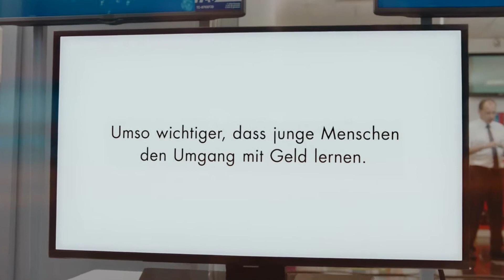Marc Wilkins - VSKB “Klicken“